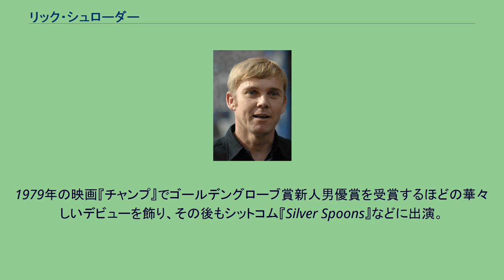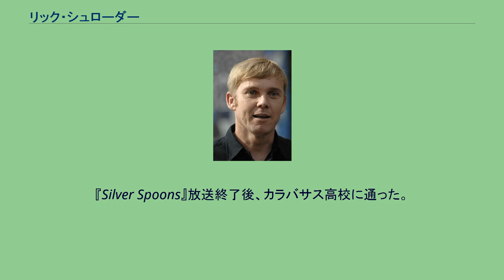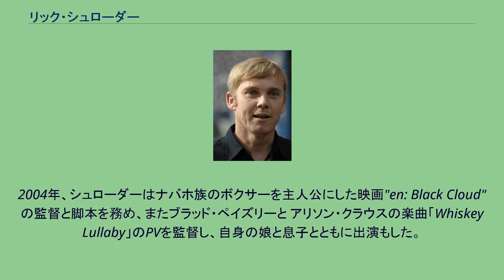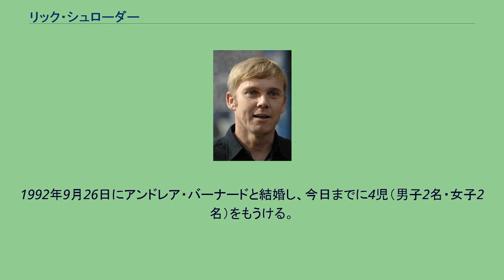リック・シュローダー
リック・シュローダー（リッキー・シュローダーとも、Richard Bartlett "Ricky" Schroder, Jr., 1970年4月13日 - ）は、アメリカ合衆国の俳優・映画監督。
1979年の映画『チャンプ』でゴールデングローブ賞新人男優賞を受賞するほどの華々しいデビューを飾り、その後もシットコム『Silver Spoons』などに出演。
成人後も『ロンサム・ダブ』や『NYPDブルー』といったテレビドラマに出演している。
ニューヨーク市スタテンアイランド生まれ。
母ダイアンは電話会社社員で、父リチャード・バートレット・シュローダーは電話会社の地域マネージャーだった。
リックにはドーンという名の姉がいる。
9歳の時デビュー作『チャンプ』で、ゴールデングローブ賞新人男優賞を受賞した。
翌年ディズニーの長編映画『The Last Flight of Noah's Ark』にエリオット・グールドと共演。
演技が悪いわけではなかったが、興行面で失敗した。
1980年、映画『リトル・プリンス』でアレック・ギネスと共演。
この映画の前後に放映されたテレビシリーズ『Silver Spoons』の主人公リッキー・ストラットン役でスターとなる。
『Silver Spoons』放送終了後、カラバサス高校に通った。
成長した彼は、本格的な俳優になろうと努力し、俳優として成長したことを示すために芸名をリッキーからリックに変更した。
なお、VH1の「100 Greatest Kid Stars」の18位、「100 Greatest Teen Stars」の33位にランクインした。
西部ミニシリーズ『ロンサム・ダブ』とその続編『リターン・トゥ・ロンサム・ダブ』に出演したことにより、大人の俳優としての認知度が高まり、『NYPDブルー』の第3シーズンにおけるダニー・ソレンソン、『ダナ&ルー リッテンハウス女性クリニック』のディラン・ウエスト医師、2007年に放送された『24 -TWENTY FOUR-』のマイク・ドイルといった役で視聴者への認知の土台が固まった。
2004年、シュローダーはナバホ族のボクサーを主人公にした映画"en: Black Cloud"の監督と脚本を務め、またブラッド・ペイズリーと アリソン・クラウスの楽曲「Whiskey Lullaby」のPVを監督し、自身の娘と息子とともに出演もした。
2005年、そのPVがw:CMT Music Awardsにおいて「Collaborative Video of the Year」を受賞し、シュローダー自身も「Director of the Year」を受賞した。
2007年、シュローダーは『24 -TWENTY FOUR-』の新シーズン放送に合わせて芸名をリッキーに戻すと発表した。
現在は児童虐待防止及び救済のための非営利組織・チャイルドヘルプの大使を務めている。
1992年9月26日にアンドレア・バーナードと結婚し、今日までに4児（男子2名・女子2名）をもうける。
なお、アンドレアはTVチャンネルBravoにおいて放送された『Top Design』第2シーズンで挑戦者として出演するが、第8回で家族に会えないストレスから次のステージを辞退した。
インテリアデザイナーである。
シュローダー自身は共和党員で、2000年と2004年の大統領選挙ではジョージ・W・ブッシュを支持し、2008年アメリカ合衆国大統領選挙ではジョン・マケインを支持した。
また、2000年にはフィラデルフィアで開かれた 共和党全国大会に参加している。
末日聖徒イエス・キリスト教会に改宗している。